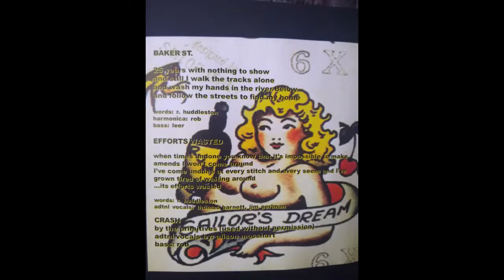Ann Beretta - Baker St.